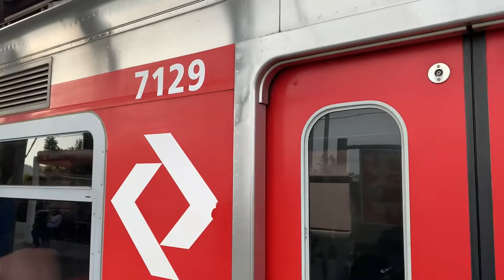Série 7000 (Q132) (adesivado) chegando na estação Santo Amaro (Q132 de volta a L9)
TUE 7000/Q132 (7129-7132) alinhando sentido Osasco